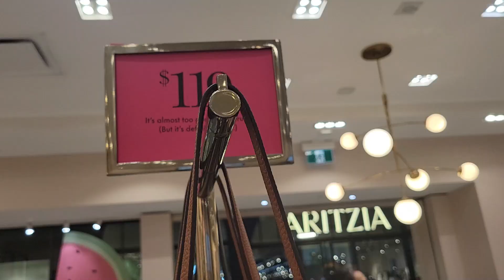NEW‼️KATE SPADE OUTLET~ 😍70% DISCOUNT & EXTRA 10% MORE ON SELECTED ITEMS! ~ 👜BAGS~ 👛WALLET & MORE👍